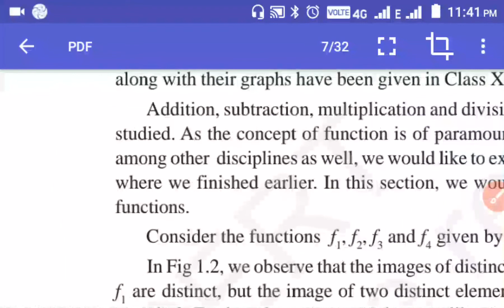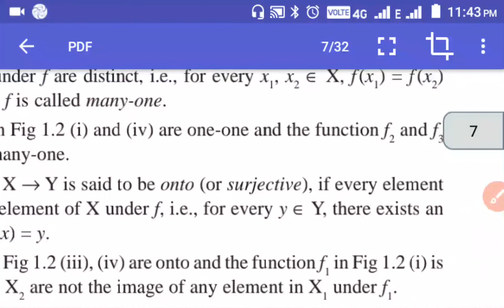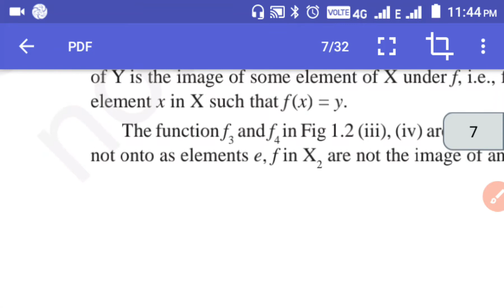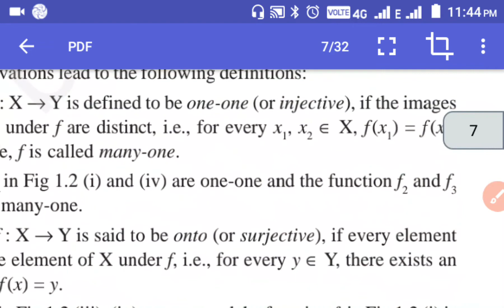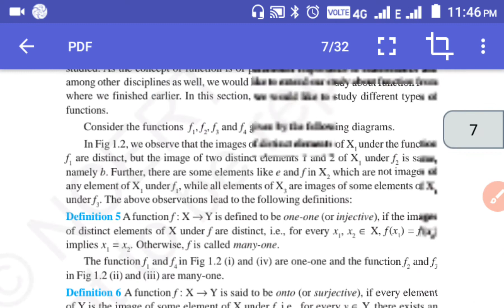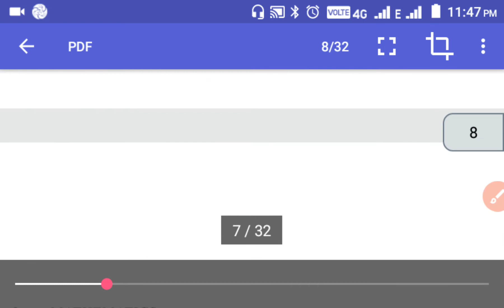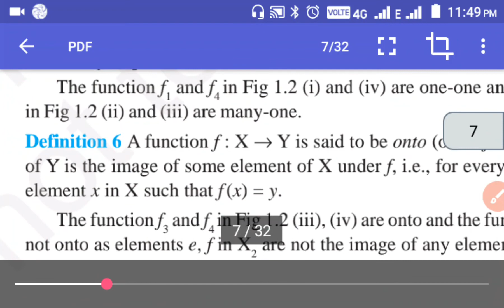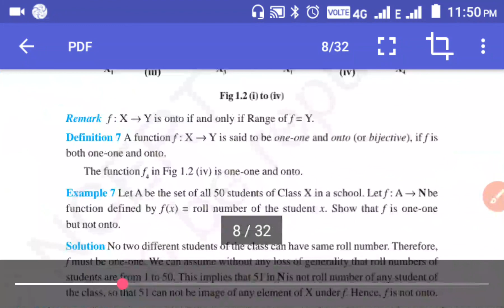NCERT Mathematics for Class 12 By Ranjit Kumar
Chapter 1